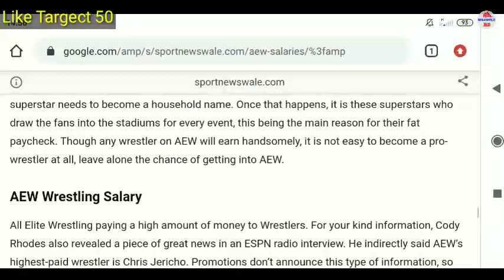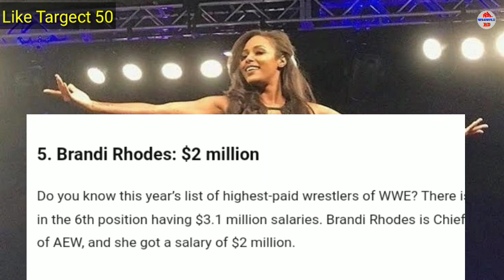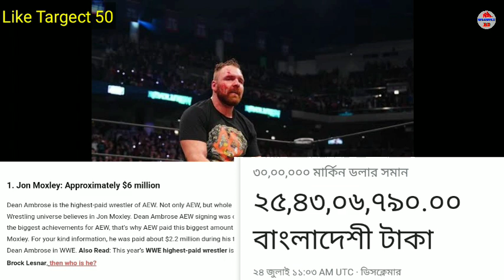Aew Top 5 wrestler salary